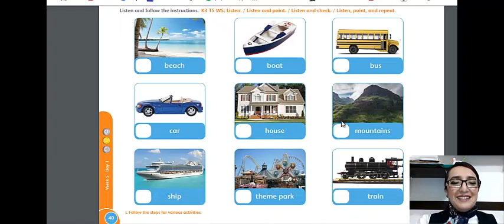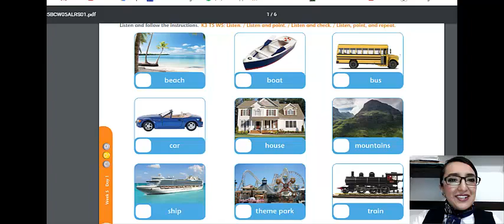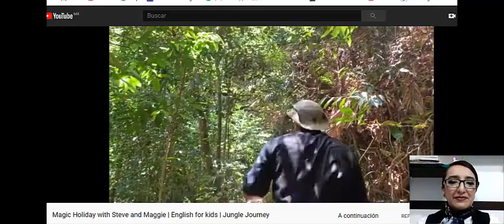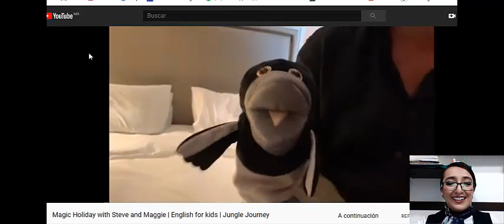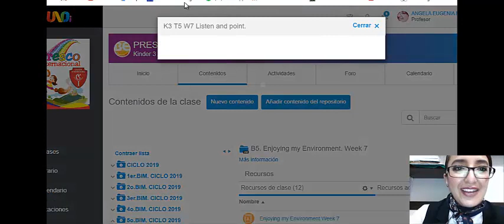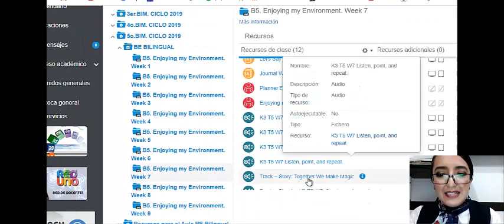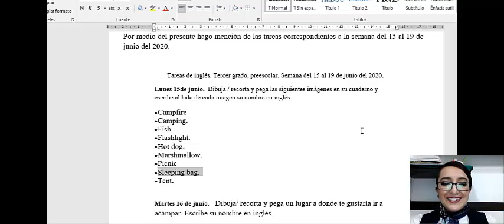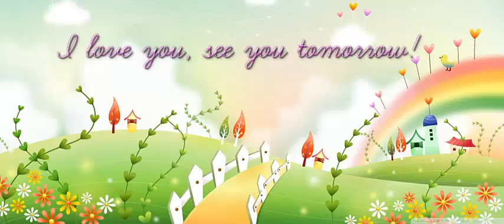3rd grade 15th June